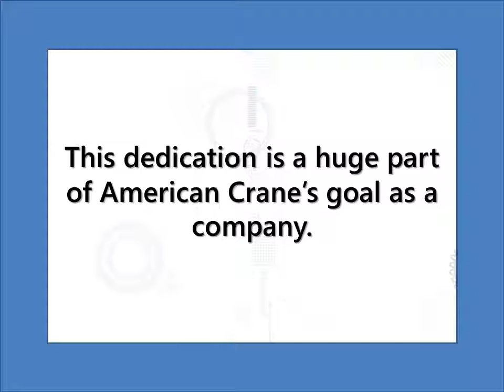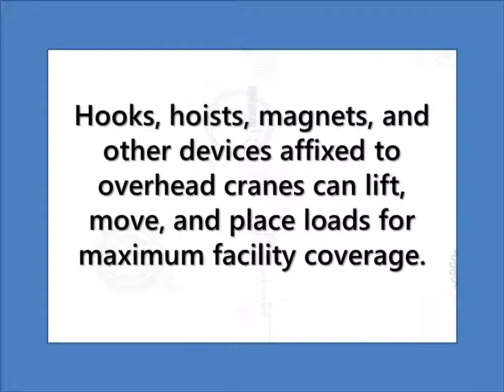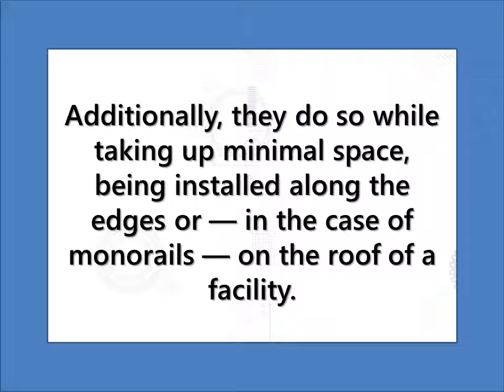Common Overhead Crane Problems & Solutions | American Crane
Whether cranes, hoists, monorails or other material handling equipment, discover how American Crane can provide the answer to even the most complex problems. To learn more about American Crane and their problem-solving culture,

Learn how to choose the right crane for your application.